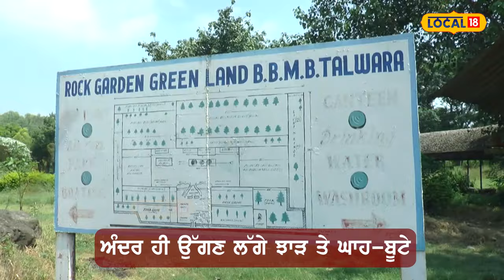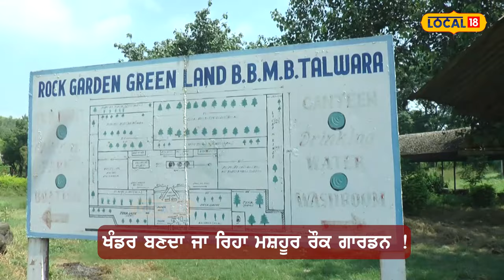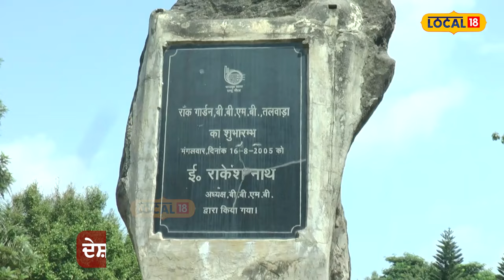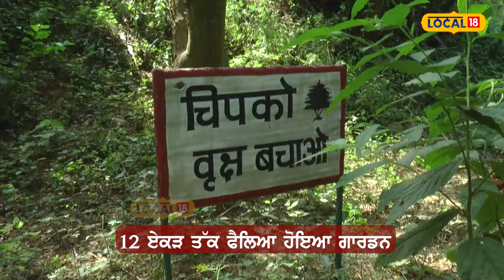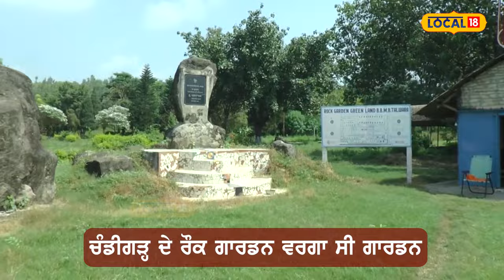Tanda: ਕਦੇ ਦੇਸ਼ਾਂ-ਵਿਦੇਸ਼ਾਂ ਤੋਂ Rock Garden ਦੇਖਣ ਆਉਂਦੇ ਸੀ ਸੈਲਾਨੀ, ਅੱਜ ਨਜ਼ਰ ਆਉਂਦਾ ਹੈ ਖੰਡਰ